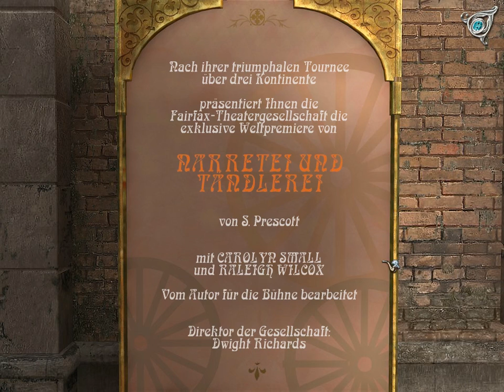Let's Play Sherlock Holmes - Das Geheimnis des silbernen Ohrrings [Blind] - 20 - Silberner Ohrring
Ja, hui, heute sehen wir ihn zum ersten Mal, ist das nicht klasse :D
Und dann lösen wir noch ein weiteres Quiz und gehen zum Aston Theater. .